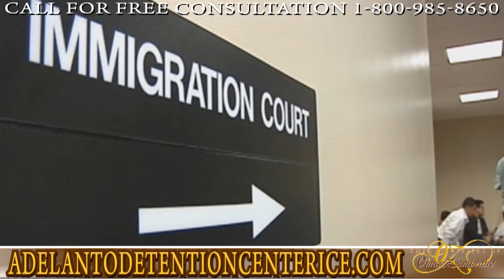Duarte L A Co Adelanto Detention Center ICE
The Law Offices of Omar Zambrano

Immigration detention is a serious and delicate issue. Everyday, families are separated and put through turmoil due to complicated immigration proceedings. Before you act, take the time to consult with an experienced lawyer based out of Southern California. Hire a lawyer that fully comprehends the options available and possible outcomes of your case.

Do Any of these Scenarios Sound Familiar?

Your brother's wife was picked up in San Bernardino by the police and they plan to transfer her to an immigration jail.

Your uncle is in a Riverside County jail and she has been told that immigration has placed a special "hold" on his release.

ICE agents came to your residence and arrested your family member due to a small crime they committed a decade ago?

If this sounds all too familiar, rest assured that we have the resources to help your family members. We understand the severity of these cases and want to make the situation as smooth as possible. The Law Offices of Omar Zambrano can help you, call us before you act : 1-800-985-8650.

Allow experienced immigration attorney Omar Zambrano to represent detained clients throughout California and across the United States on all sorts of hard immigration bond issues.

Southern California detainees will be sent to one of these facilities:

Escondido and San Diego Area:
El Centro Service Processing Center

San Diego Detention Facility (CCA)

Riverside, Hemet, and San Bernardino Area:
Mira Loma Detention Center
45100 60th Street West

San Pedro Processing Center
2001 S. Seaside Avenue
San Pedro, California 90731

There is also a possibility of your loved ones being sent to one of these facilities if they were detained near Arizona:

Florence Service Processing Center
3250 N. Pinal Parkway
Florence, Arizona 85232

For Information on Detention Centers across the U.S.A. - Call us toll free

We Offer Legal Help throughout the United States!

If you ever do become detained, do not panic. Remember that you have options and you don't need to take the easy way out. Do not let desperation dictate what your next step will be. Take the first step and contact our expert attorneys, and truly give your case a chance.